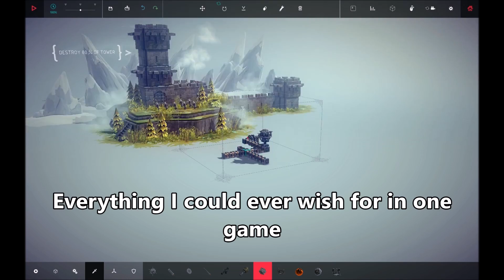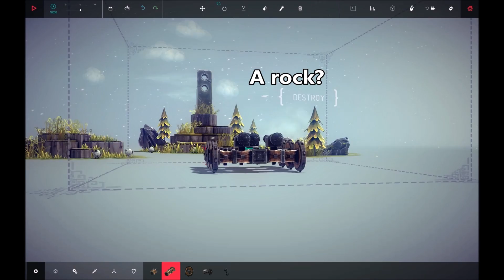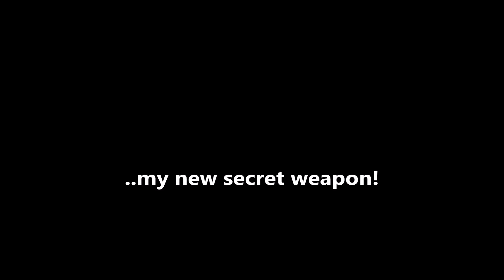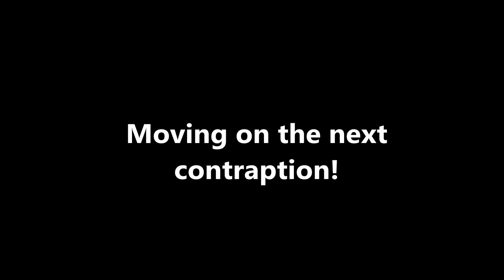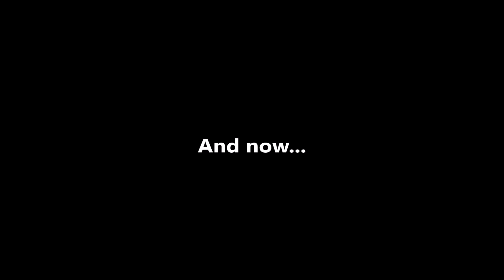Besiege: Sheep Squasher and more!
I don't really know what to say, other than... I LOVE IT!